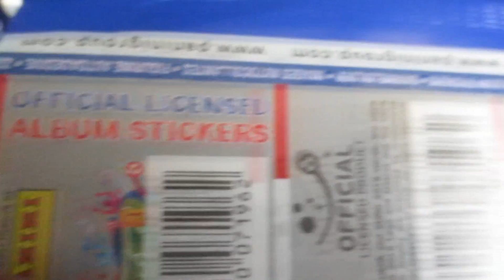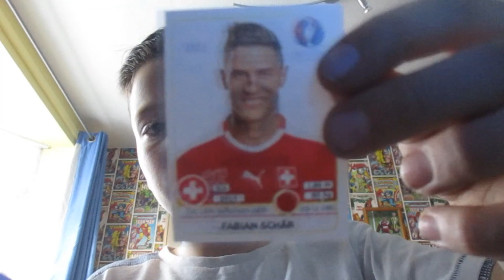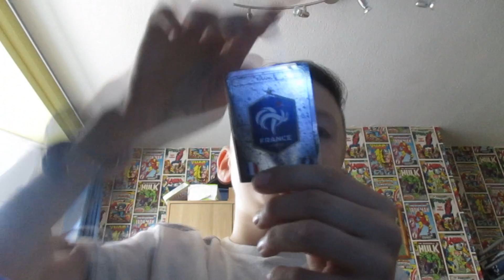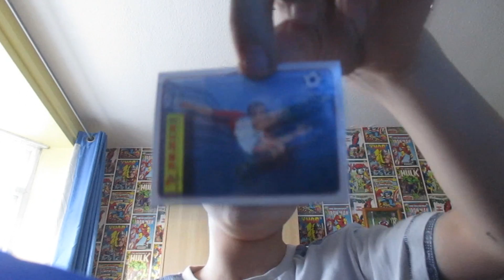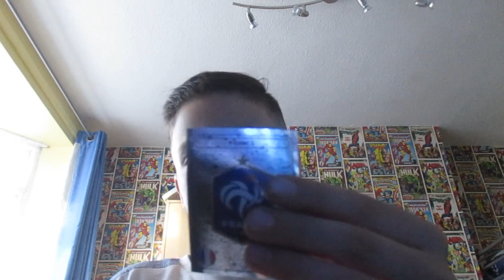Opening Euro 2016 Stickers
Hi guys Connor here, Just a video on opening the new Euro 016 stickers. Hope you enjoy!!!